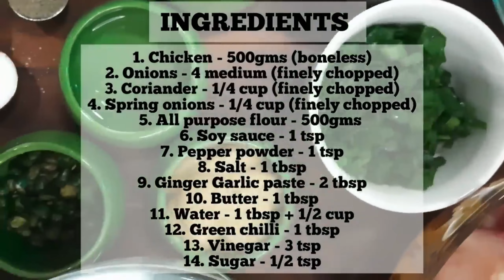Chicken Momos with red hot chutney ki recipe | घर पर आसन तरीके से चिकन मोमोज और तीखी चटनी कैसे बनाएं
In this video, you'll learn everything you need to know to make delicious and authentic chicken momos right in your own kitchen. We'll walk you through the process step by step, from preparing the filling to wrapping the momos and steaming them to perfection. You'll even get some tips for how to make your chicken momos extra flavorful and juicy! Whether you're a beginner or an experienced cook, you'll love how simple and approachable this recipe is. All you need are some basic ingredients, a little bit of patience, and a love for delicious food. Plus, making your own chicken momos at home is a great way to impress your friends and family with your culinary skills. So what are you waiting for? Follow along with us in this video and you'll soon become a master at making chicken momos at home! Whether you're cooking for a special occasion or just want a healthy and delicious snack, this recipe won't disappoint. So go ahead and give it a try today!